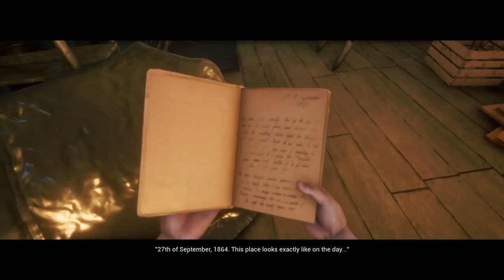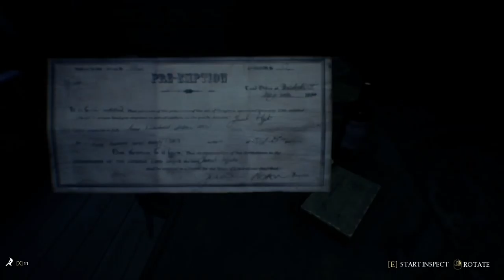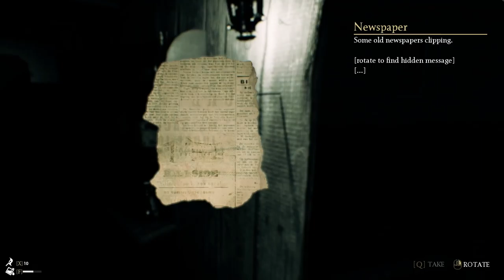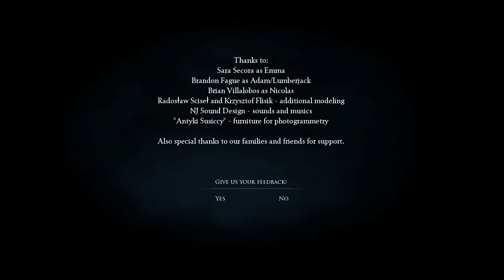GAMEPLAY ESPAÑOL THE BEAST INSIDE - Uno de los juegos de TERROR para PC que SÍ DA MIEDO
The Beast Inside es un prometedor juego de terror que quiere revolucionar el género de los juegos de miedo y horror para PC. Cuenta con una perspectiva en primera persona y está previsto para un lanzamiento a principios del año 2019.

Te mostramos en nuestro GAMEPLAY COMENTADO ESPAÑOL el MIEDO que da.